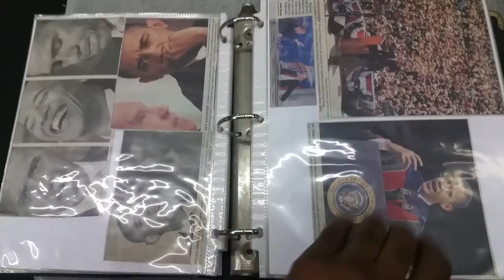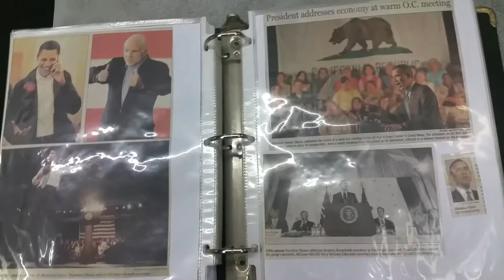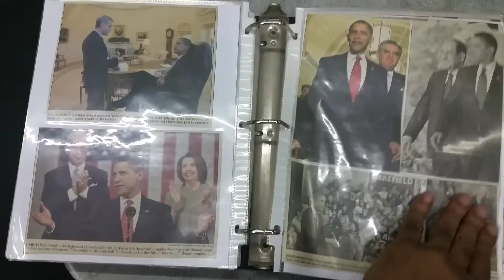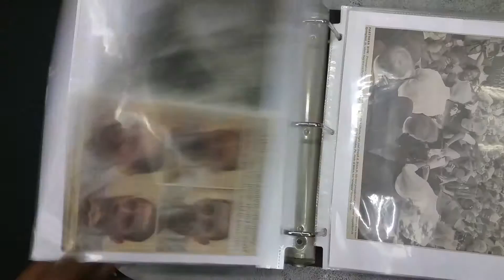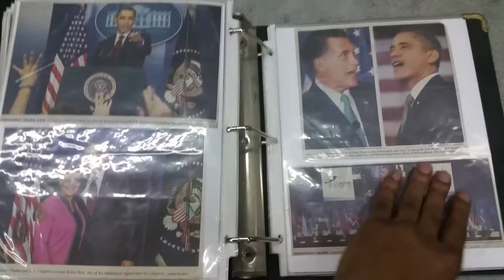President Obama collection haters